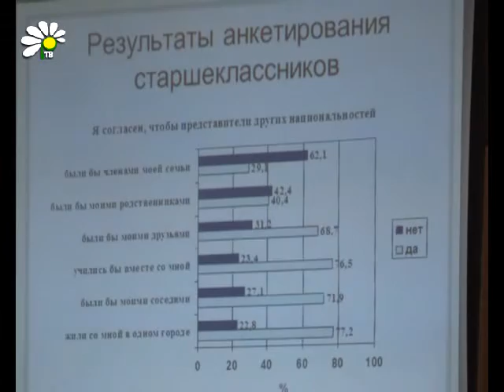Лекторий с педагогами области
Вопросы духовной нравственности, культуры межнационального общения и основ православной культуры в образовательных учреждениях обсуждали представители школ, духовенства и общественности. Лекторий собрал более 50-ти участников из городов и районов Тамбовской области.

Ирина Птуха